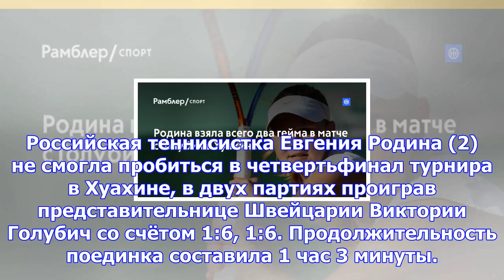Родина взяла всего два гейма в матче с голубич в хуахине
Российская теннисистка Евгения Родина (2) не смогла пробиться в четвертьфинал турнира в Хуахине, в д...